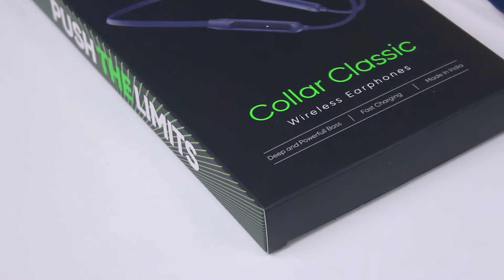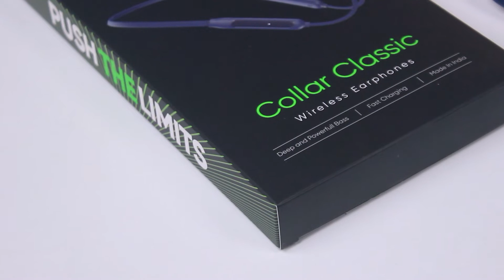Mivi Collar Classic Bluetooth Earphones Under 1000 - Best Neckband Earphone under 1000 ?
About Mivi Collar Classic :
Mivi collar classic earphones come under a price tag of 1000 rupees in India. these earphones are lightweight and comfortable and fit in-ear very snugly. The Mivi collar classic wireless earphones come with Splash and dustproof Technology. This will help in keeping the earphones clean during exercises and outdoor activities.  the Mivi collar classic earphone also comes with the supersolid Bass and powerful drivers for a good quality sound output.  Moreover, the Mivi collar classic earphones are proudly made in India in the manufacturing factory based in Hyderabad.

 classic also comes with a MEMS mic for crystal clear sound and comes with a magnetic locking system for convenience while wearing. In this video I will be unboxing the Mivi collar classic Bluetooth wireless neckband earphones which can buy under 1000 rupees in India.

I will be sharing my opinion about this Bluetooth earphone with you all.  all I have talked about the build quality of the Bluetooth earphones, the look and feel as well as the specifications in this segment.

Well according to me Mivi collar classic earphones are a good choice but definitely was the video till the end so that you know no but you are getting into before you buy it.
 this video is a full review of the Mivi collar classic  So do enjoy the video.